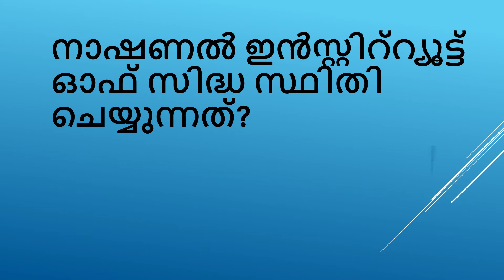PSC പരീക്ഷയിൽ വിജയം ഉറപ്പ്/Kerala PSC Selected questions and answers - A Must watch video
important section of UPSC, Banking, SSC and Railways exams and aspirants who are preparing for the upcoming exams in 2021 must be well prepare with this section. The current affairs are made by our experts for all competitive exams UPSC, SSC, IAS, Railway-RRB, UPPSC, UKPSC, TNPSC, MPPSC & Other State Government Jobs / Exams and latest Current Affairs 2021 for banking exams SBI Clerk, SBI PO, IBPS PO Clerk, RBI, RRB and more.